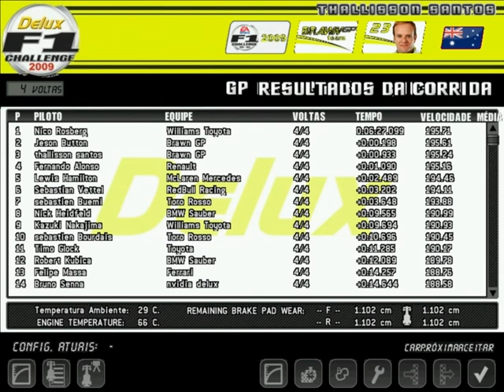F1 2009 MOD Delux On board with Barrichello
F1 2009 Delux Challenge, EA Sports, Dedicated to F1